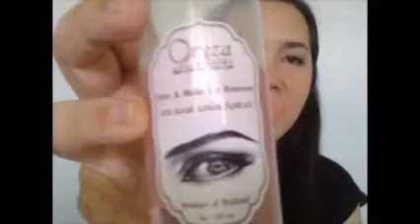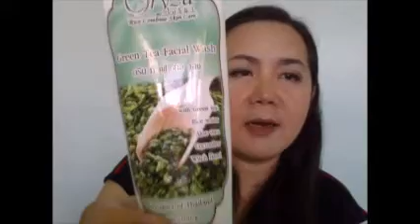ผลิตภัณฑ์ล้างหน้า ล้างเครื่องสำอาง